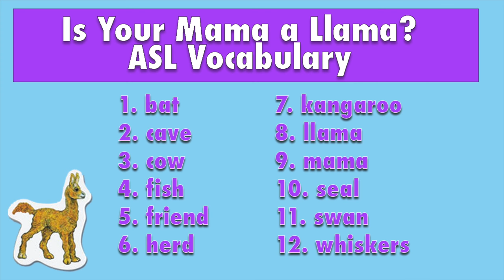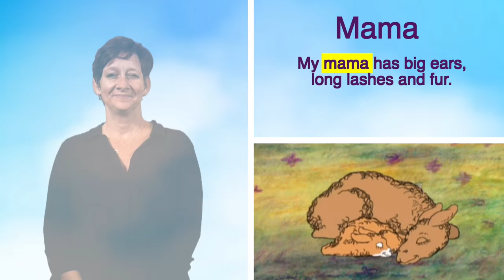ASL Storytelling - Is Your Mama a Llama? ASL Vocabulary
This video is part of the vocabulary set for the  "Is Your Mama a Llama" written by Deborah Guarino Lesson Plan. English captions and English voiceover are available.